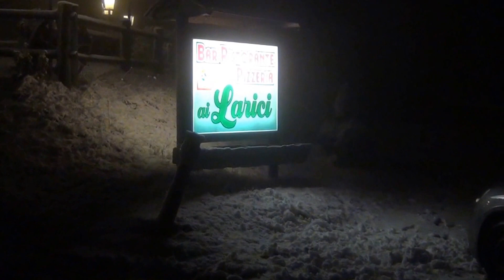ALPINI DI CINTE IN CELADO 4/2/2017